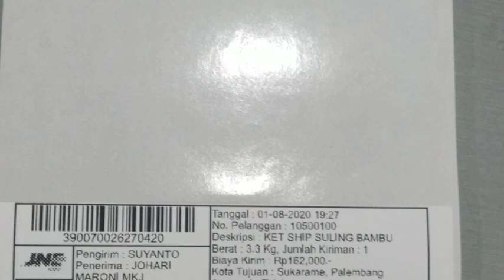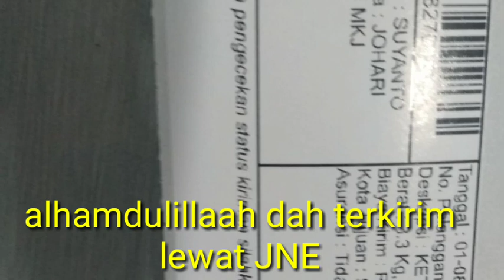JUAL SERULING SET ATAU BIJIAN// SUYANTO SULING//PONOROGO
Jual Seruling bambu set atau bijian siap kirim ke mana saja aman dan amanah juga nyaman
Suwun